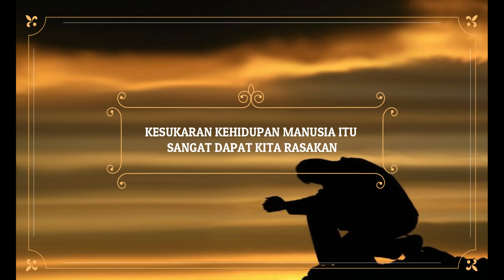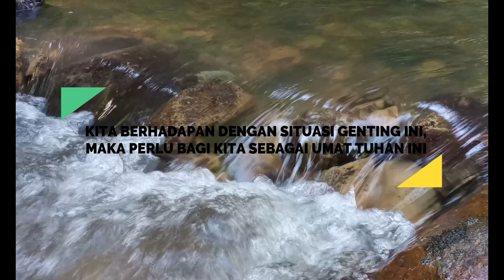JANGAN TAKUT PENYAKIT SAMPAR DALAM GELAP (MAZMUR 91) TJC TRUE JESUS CHURCH#QUARTETVIRTUALCHOIR#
COMPOSER : SAKURA TANG
LYRICS : PR LEMUEL LEONG (BM)

VIRTUAL CHOIR TJC PEDALAMAN
QUARTET VERSION